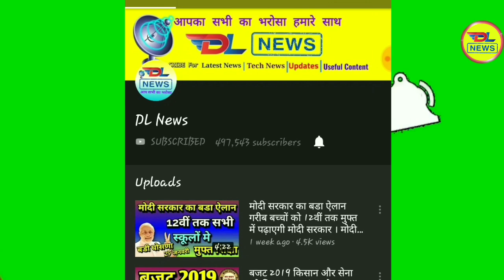Ranu Mondal Viral Videol, Ranu Mondal Fan asking Don't touch Me i'm Celebrity Now, Ranu Vs Fan Fight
रानू मंडल का चौंकाने वाला Video हुआ वायरल, फैन के छूने पर बोलीं- मुझे छुओ मत, मैं सेलेब्रिटी बन गई...

Ranu mondal new video

Ranu Mondal | Ranu Mondal Song | New Song Ranu Mondal | Ranu Mandal | Ranu Mandal song | Rani Mandal Song | Himesh Reshammiya | Teri Meri Kahani Full Song Released